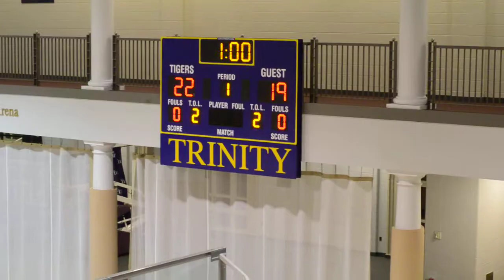WCAC Volleyball Championship Paul VI vs Holy Cross 11:1:2013 27